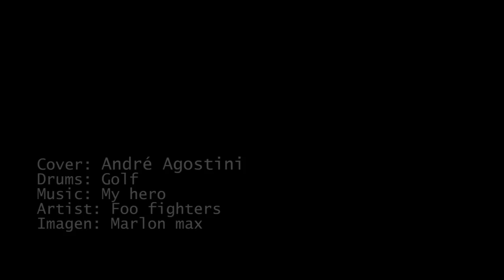Foo Fighters - My Hero - COVER Andre Agostini